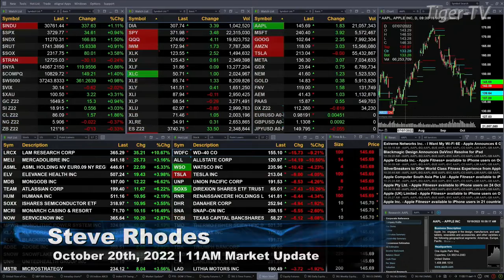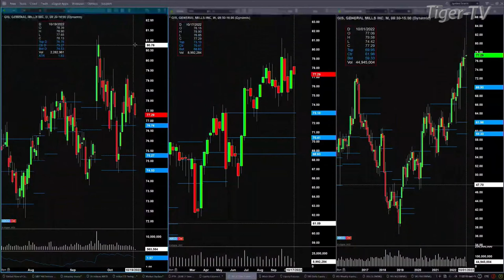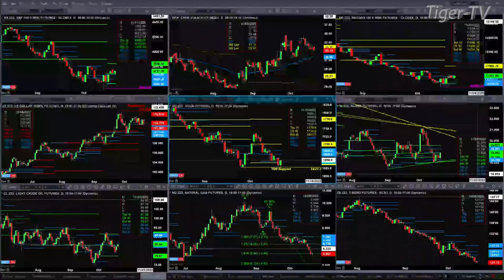October 20th, 11AM ET Market Update on TFNN - 2022